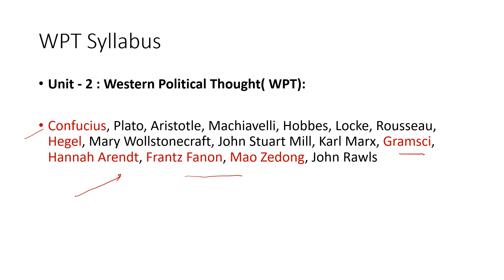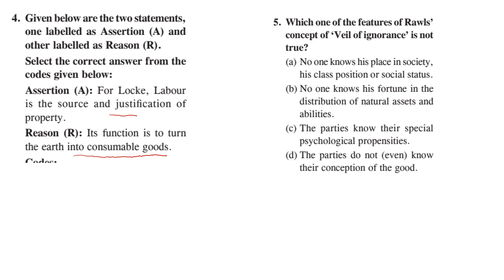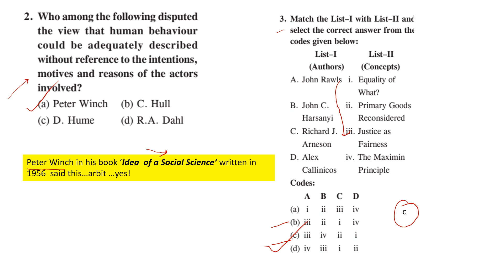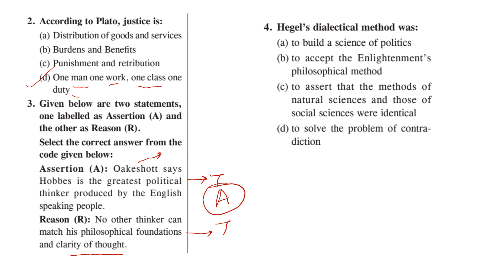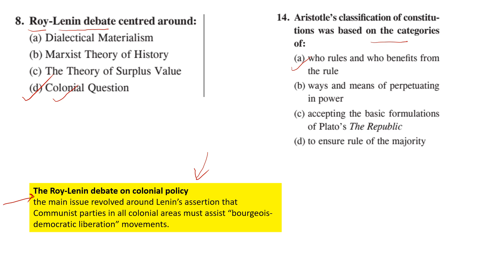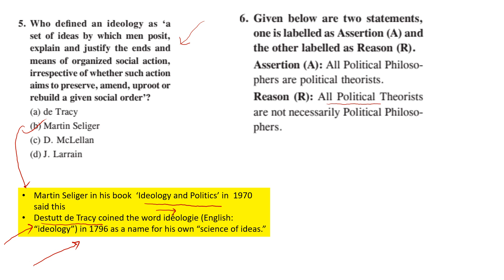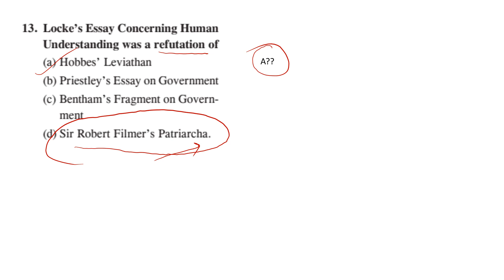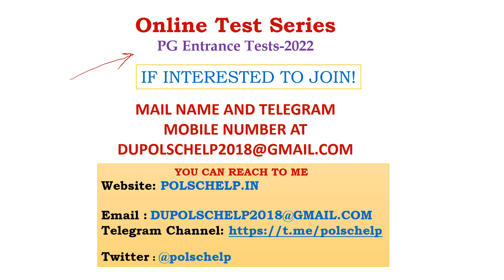Theme wise Past Year Paper Analysis of UGC-NET Political Science: Western Political Thought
This is part 4 of the video series on Theme wise Past Year Paper Analysis of UGC-NET Political Science. This video analyses Past year's questions on Western Political Thought with lots of addl. Info., tip & tricks.
Exam guide for Entrance test, including UGC-NET can be downloaded